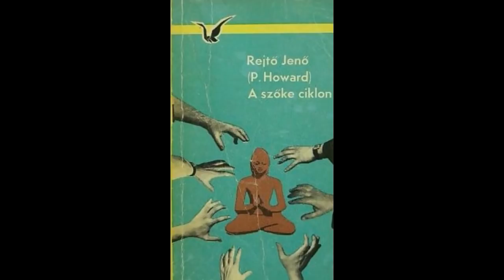Rejtő Jenő - A szőke ciklon (hangoskönyv)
Forrás:MEK